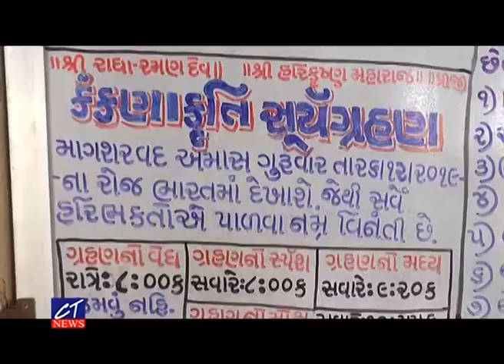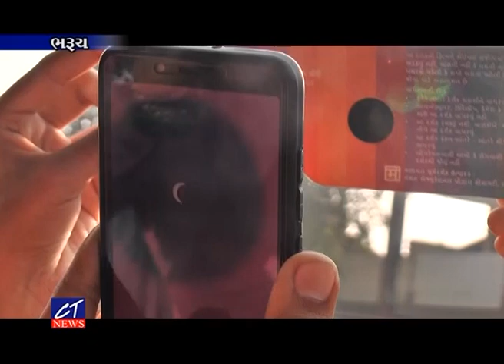CT News : વર્ષના અંતિમ સૂર્ય ગ્રહણને નિહાળતા ખગોળ રસિકો